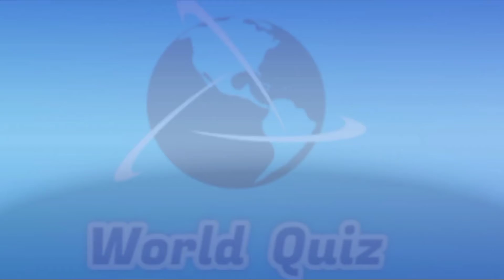word quiz | channel Intro | neet | tnpsc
world quiz
world quiz channel
quiz channel
quiz game
current affairs
tnpsc group 4
neet 2021